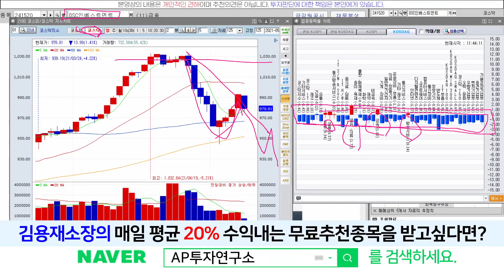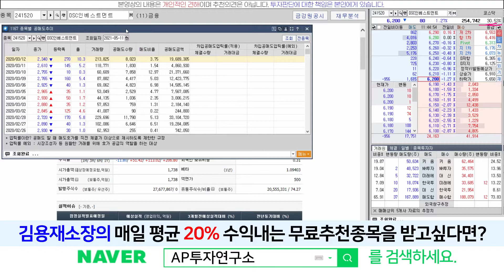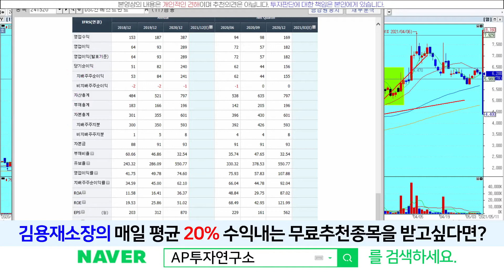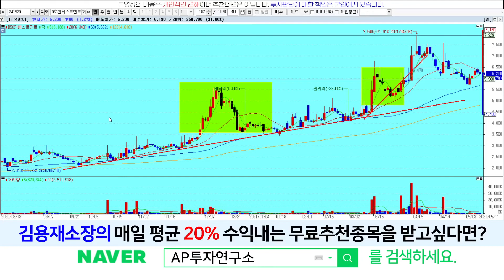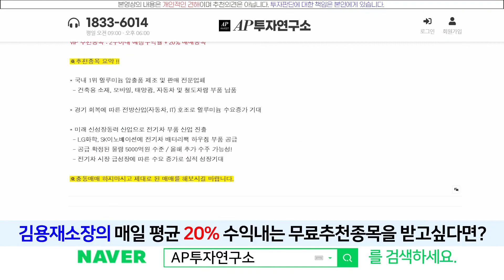DSC인베스트먼트(241520) - 대외변수 아닌이상 하락은 다소 어렵지 않을까 싶네요